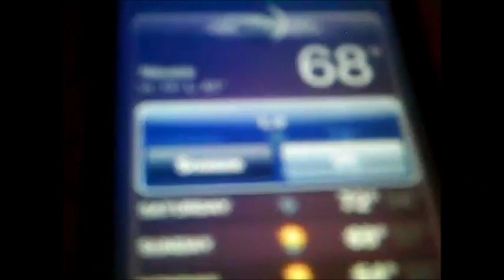My Movie 148